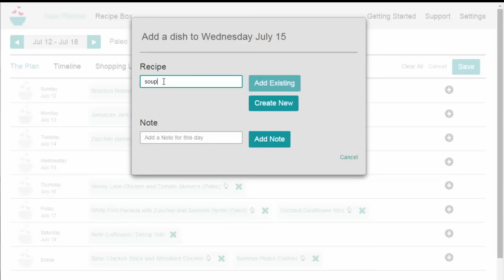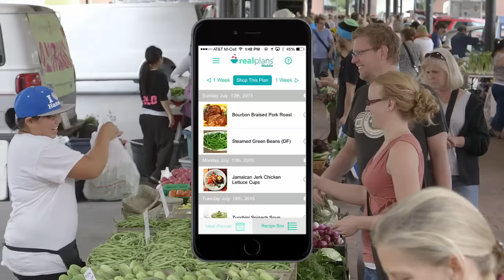Real Plans - Real Food Meal Planning including 8 guest blogger recipes.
Real Plans is an editable meal planner that learns your likes and dislikes. It caters to most food allergies, tastes and preferences.

Meal Plans include, Traditional Real Food (Gluten-Free and Dairy-Free), Paleo (Primal + Auto-Immune Paleo) and Vegetarian.

Available in US and Metric measurements.

Accompanied by an iPhone app and Andriod Browser app.